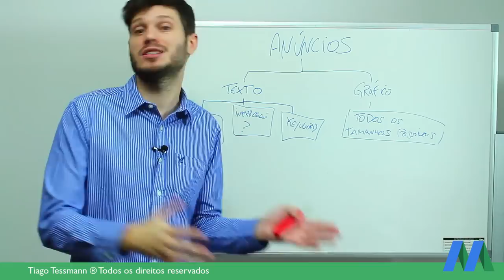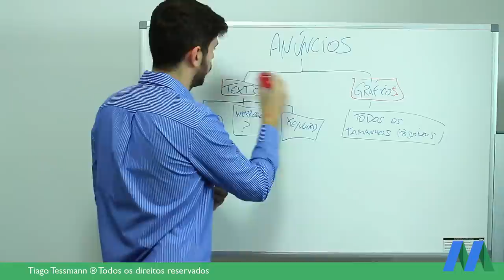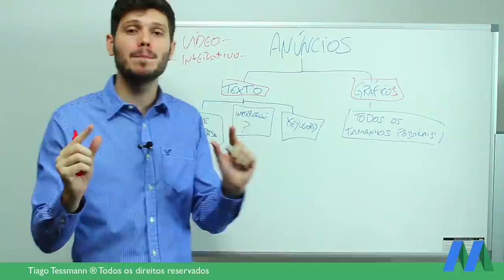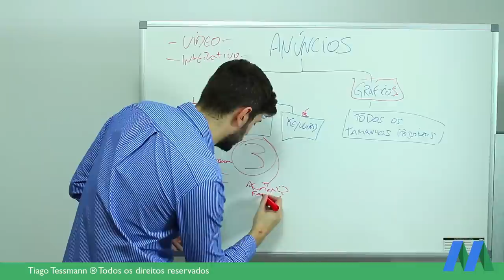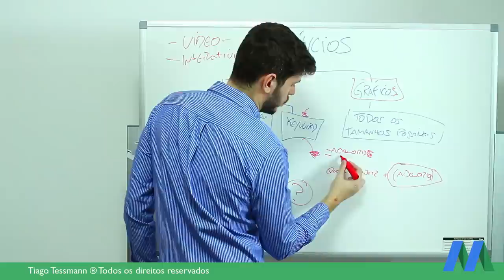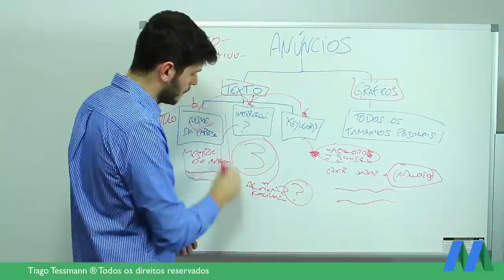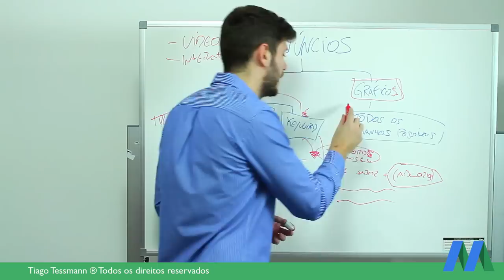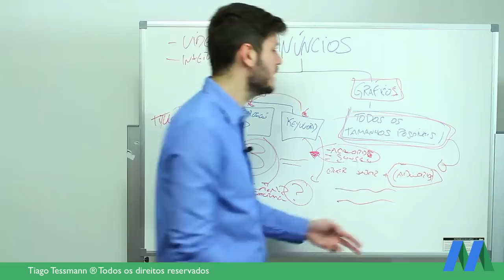Como Criar Anúncios no Google Adwords Corretamente | Aula #5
O anúncio é peça fundamental para o sucesso de uma campanha no Google Adwords, o ideal é sempre testar variações para utilizar sempre os anúncios que tiverem melhor performance.

Quando você criar seus anúncios, não se esqueça de criar no mínimo 3 a cada grupo de anúncios, depois de algum tempo pause os que estiverem com uma perfomance ruim e crie outros baseado nos que estão dando um ótimo resultado.

Através dos testes A/B podemos comparar os resultados de cada anúncio e sempre buscar melhorá-lo para que o no final o objetivo seja alcançado com facilidade.

Atenção: Jamais crie qualquer campanha no Google Adwords com apenas 1 anúncio, isso não é recomendado e certamente você não terá dados suficientes para otimizar seus anúncios.